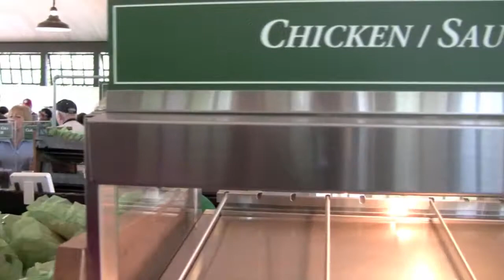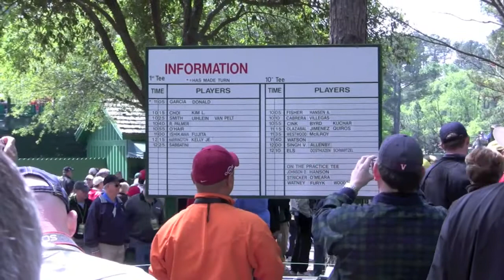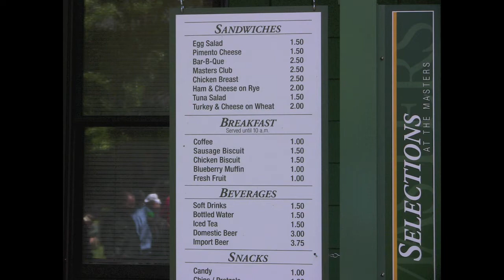Masters Practice Round 2011.mov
Five guys going to Augusta to see a practice round of the Masters Tournament.